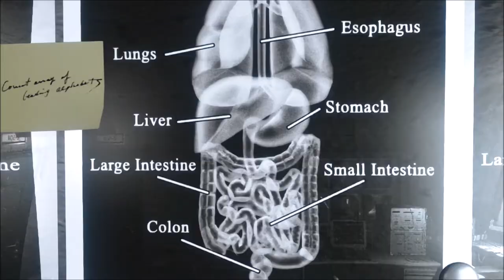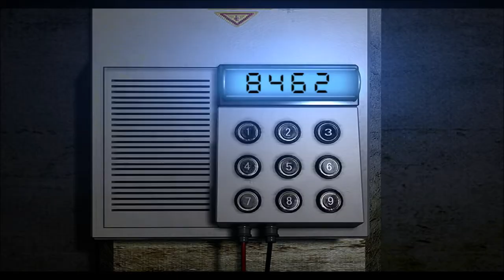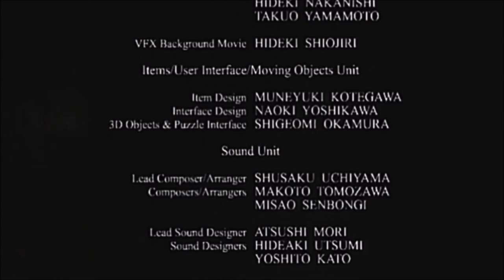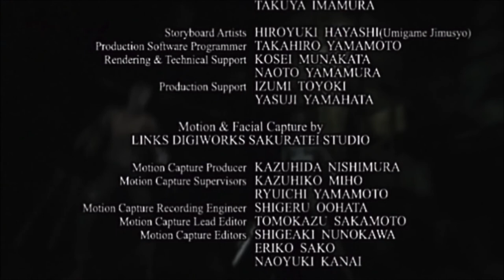RESIDENT EVIL - 12 - [Umbrella Lab / Tyrant]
Resident Evil (2002) PC remaster, 16:9 1080p. Normal difficulty. Recorded with NVIDIA ShadowPlay. Enjoy!